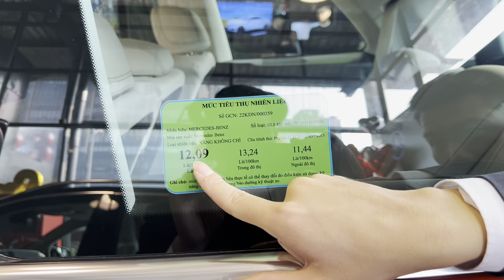Xuân Bắc chào xuân bằng siêu phẩm GLS 450 2023 đỏ rực rỡ giao ngay cho khách hàng cần | 0981060989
Xuân Bắc- Mercedes Vlog
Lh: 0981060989